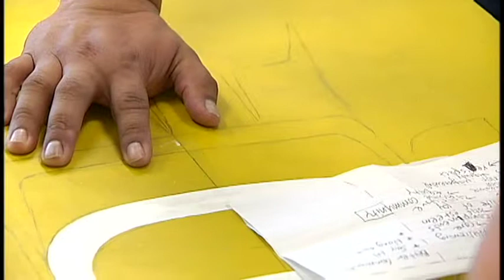Journey to Inclusion - Shaw TV Nanaimo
Peter Moon a professional visual artist and Heather Porteous a community member who has faced discrimination, have been working together on a project as part of the Central Vancouver Island Multicultural Society's Journey to Inclusion art exhibit currently showing at the Port Theatre.